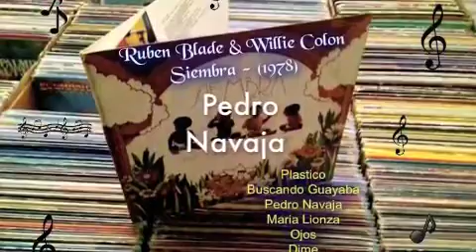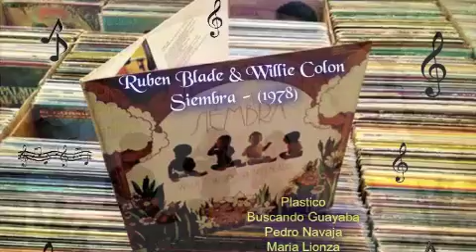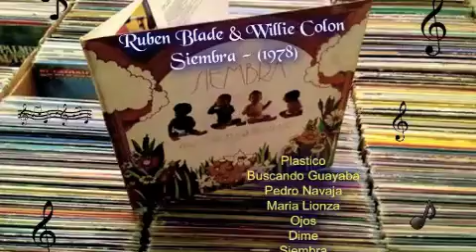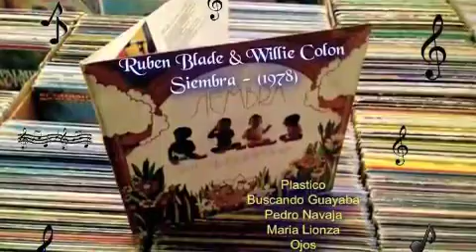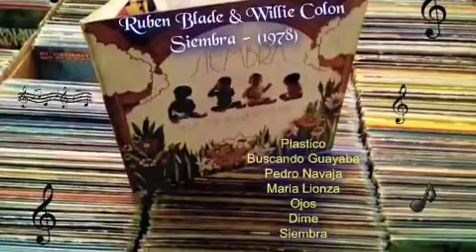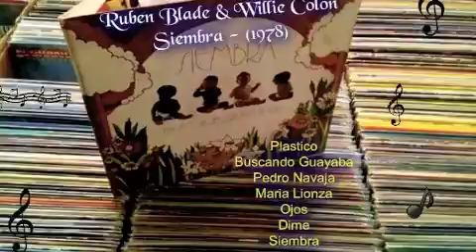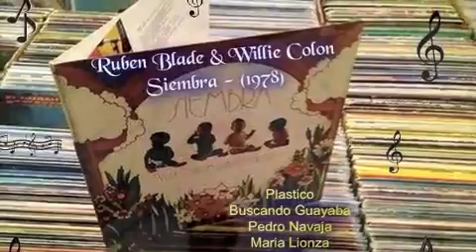*****Rubén Blade*****Pedro Navaja*****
En ningún momento intento infringir los derechos de autor.
Canal abierto sin animo de lucro el contenido, los derechos y el copyright pertenecen a sus respectivos propietarios, y los fines del canal son solo educativos,  culturales
y entretenimiento.

Willie Colon & Ruben Blade's "Pedro Navaja" was originally released on the album "Siembra" in 1978 and was composed by Ruben Blades.

La Canción "Pedro Navaja" de Willie Colon & Hector Lavoe salió al mercado por primera vez en el álbum "Siembra" en 1978, y fue compuesta por Ruben Blades.